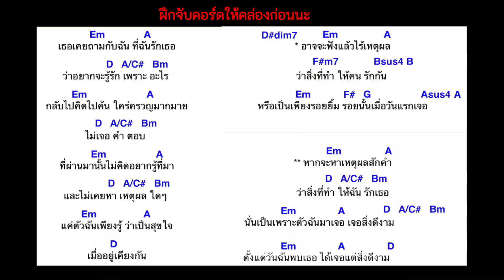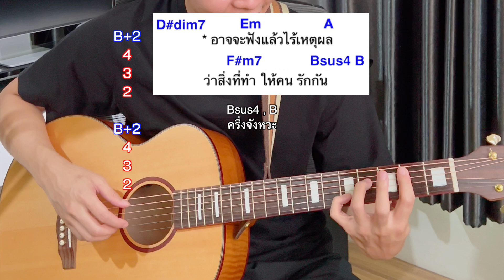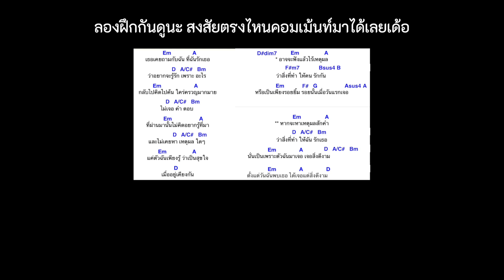สอนกีต้าร์ เพราะอะไร V.ก้อง สหรัถ [ ฝึกจับคอร์ด มือซ้าย มือขวา เกาทั้งเพลง ]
เพลงนี้ต้องขอบคุณพี่ที่สนับสนุนให้แฮมแกะเพลงนี้มาสอนทุกคนด้วยนะคร้าบ
เป็นเพลงที่เหมาะกับการฝึกมากๆ อยากให้ทุกคนลองฟังแล้วลองฝึกตามมีไอเดียการจับคอร์ดในรูปแบบพี่ก้องที่ได้เสียงที่แตกต่างจากปกติ ลองดูเป็นไอเดียนะ

Timeline
00:00 เริ่มต้น
00:35 สอนคอร์ดมือซ้าย
08:42 คอร์ดทั้งหมด
08:52 สอนเกามือขวา
12:52 ตัวอย่างเล่นทั้งเพลง

คลิปนี้ใช้สายกีต้าร์ Daddario XS เบอร์ 12 นะ

สายกีต้าร์ใหม่ที่แฮมใช้รุ่นนี้เลย Elixir nanoweb Phosphor เบอร์ 12 ระวังของปลอมนะ

กีต้าร์ที่ใช้ในคลิปนี้ : กีต้าร์ Guild jumbo junior reserve maple ไซส์ 36 นิ้ว